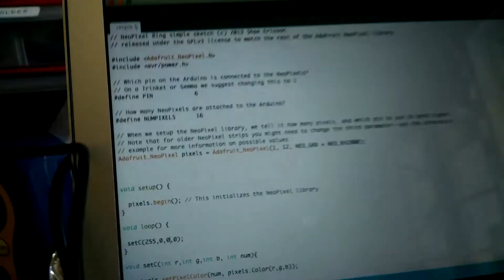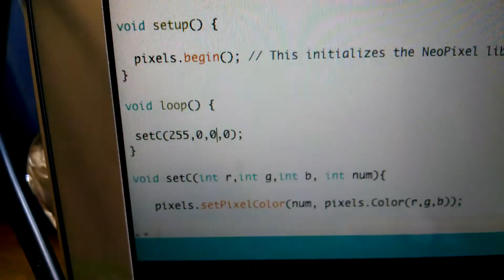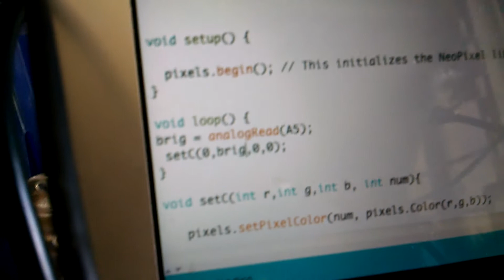How to drive NeoPixels with an adafruit trinket pro!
In this video i show how to drive an NeoPixle with an trinket pro.